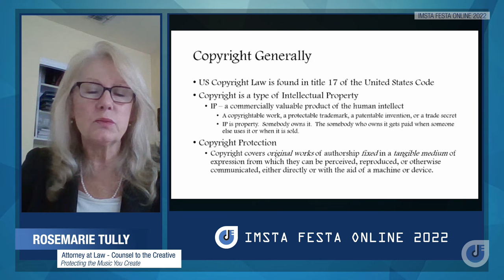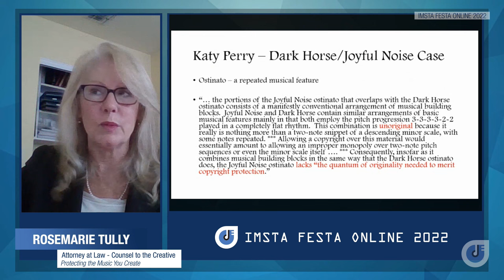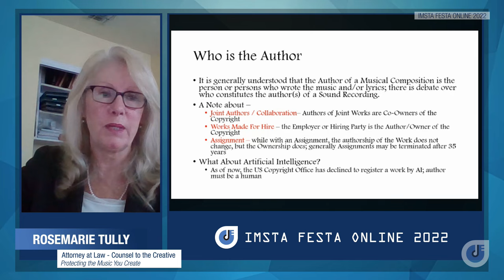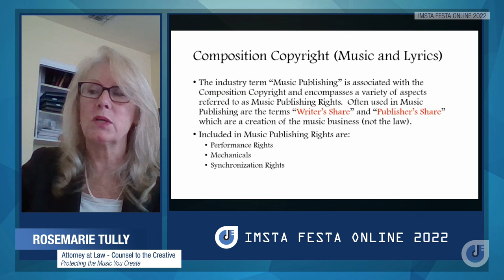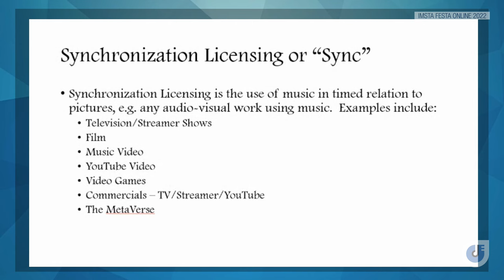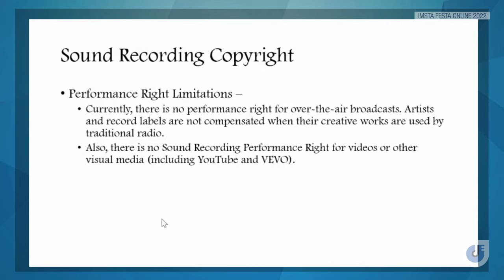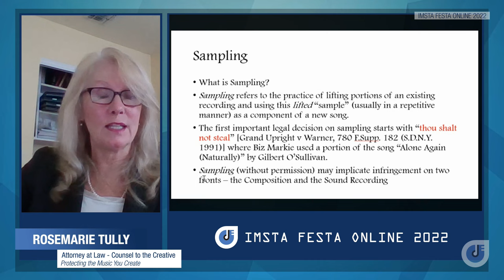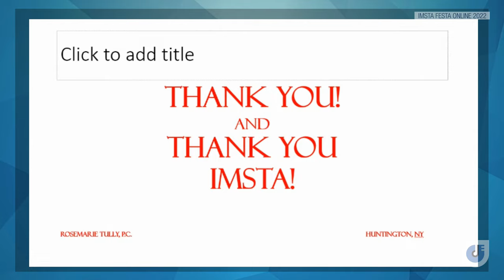Protecting the Music You Create | Masterclass| Rosemarie Tully | IMSTA Online 2022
This session will review copyright basics, what is protectable by copyright, work-made-for-hire arrangements, music’s two copyrights (the underlying composition and the sound recording), and the importance of registering your works.